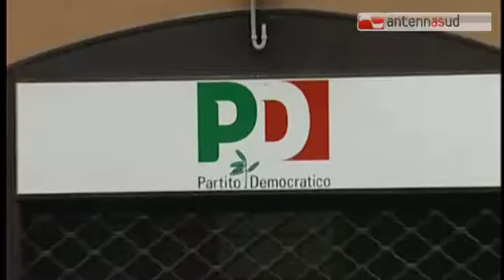TGSRVgiu21 comunali pd in puglia